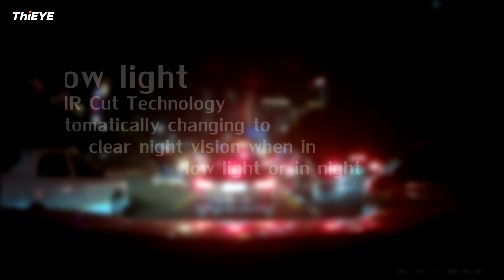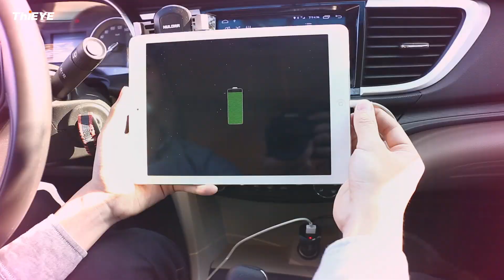ThiEYE Dash Cam Safeel ONE —— The Superior Expert Driving in Low Light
· Full HD 1296P Camera
· Auto Low Light
· Support Both Color Night Vision and Black / White Night Vision
· Continuously Loop Recording for 5 Days
· Car Charger + USB: for Convenience of Charging Smartphone
· Decorate Your Car with Safeel ONE, Compact & Fashionable